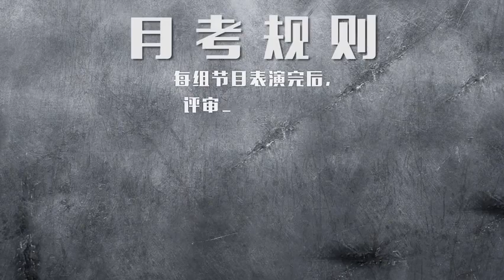【嚴浩翔Yan Haoxiang】祝你萬事順遂 | 2016年9月月末考核 cut